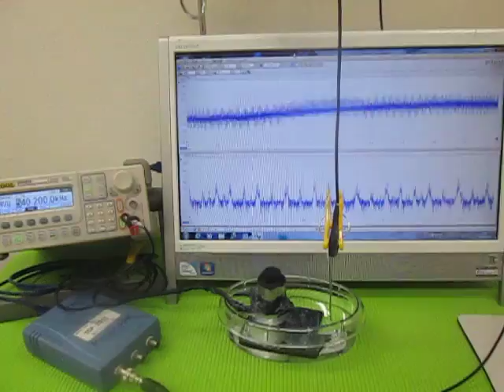超音波（発振制御）プローブ （超音波システム研究所 ultrasonic-labo）